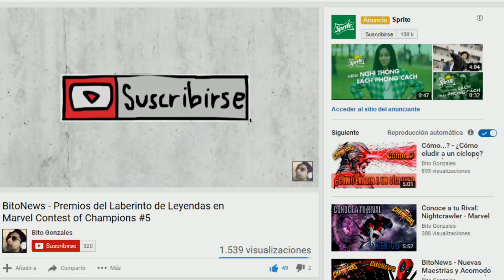Día de Piñata 252 | Abro una VARIEDAD DE CRISTALES y Mira lo que Conseguí!!! - MCOC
Hola cómo están players? Se vienen varias piñatas players, así que prepárate para ver si hubo suerte o no :'v

*Like si te gusta esta serie :B